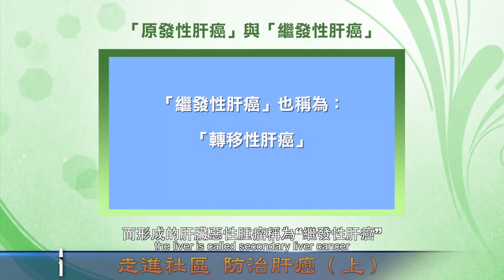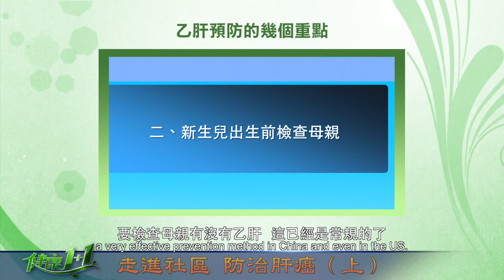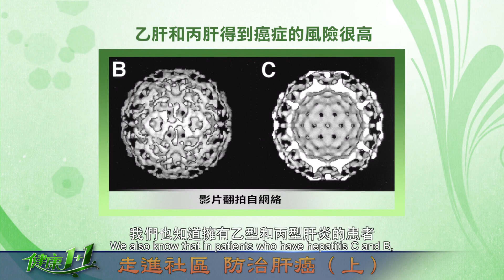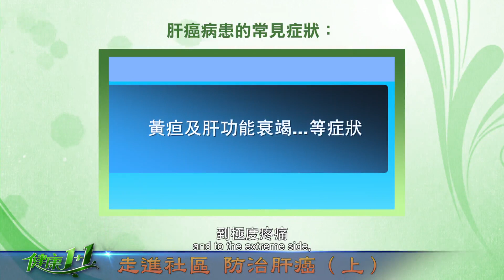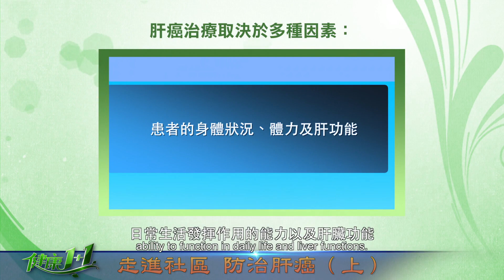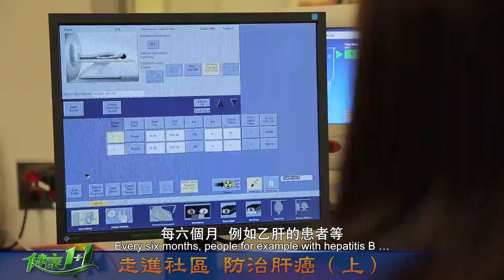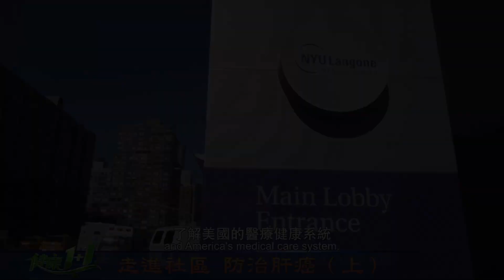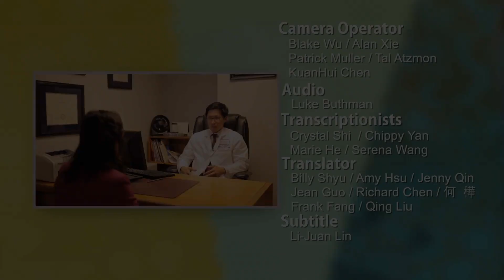走進社區 防治肝癌（上）│特別節目│完整版│健康1+1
008 走進社區 防治肝癌（上）